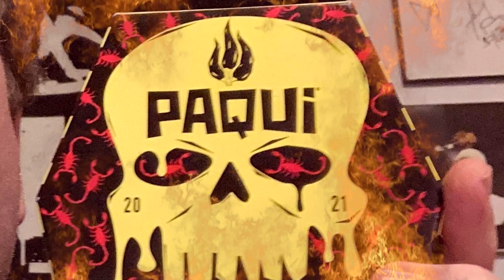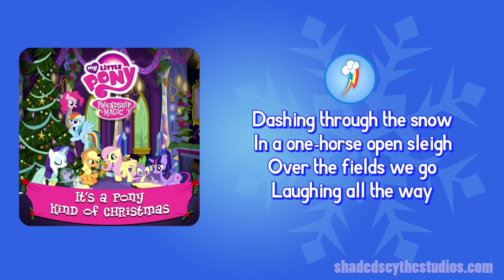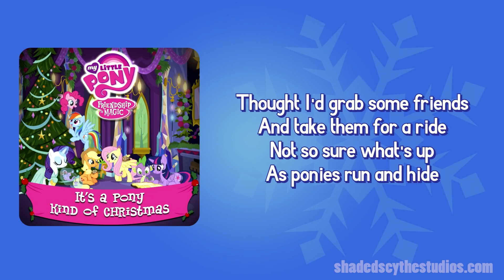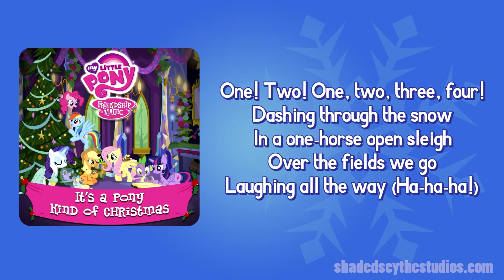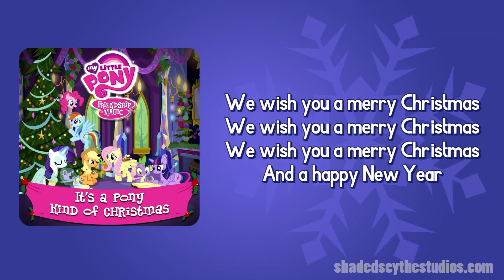MLP It's a Pony Kind of Christmas Review Part 1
This Christmas Cruizer finally looks at the MLP Christmas album It's a Pony Kind Of Christmas. With performances from IMShadow. Was this a heart felt Christmas album or just a quickie cash grab? Let's find out.